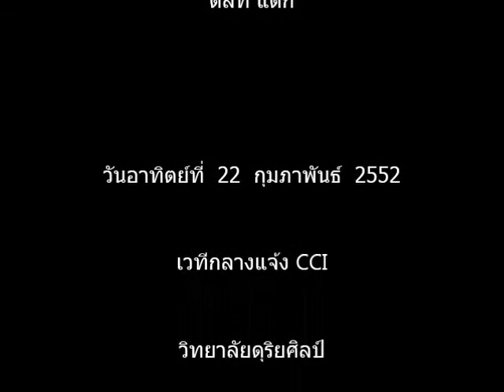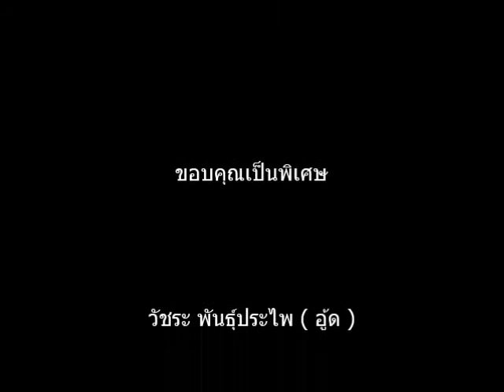ไม่กล้าพอ : Old School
ไม่กล้าพอ

Old School

Pop Concert #7
" ติสท์ แตก "

เวทีกลางแจ้ง CCI
วิทยาลัยดุริยศิลป์
มหาวิทยาลัยพายัพ ( เขตแก้วนวรัฐ )

ขอบคุณเป็นพิเศษ
วัชระ พันธุ์ประไพ ( อู้ด )